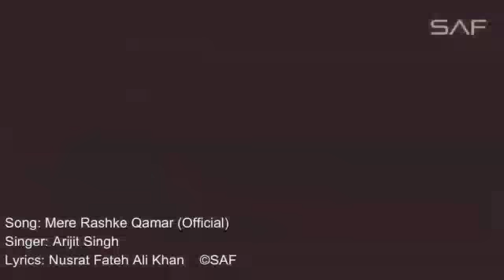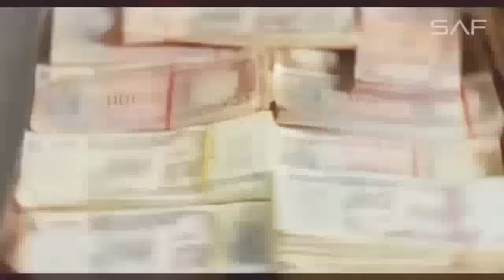ئ Teri Lachke Kamar tune Pehli Nazar Jab Nazar se milayi maza aa gaya